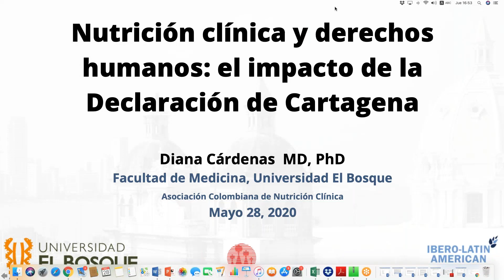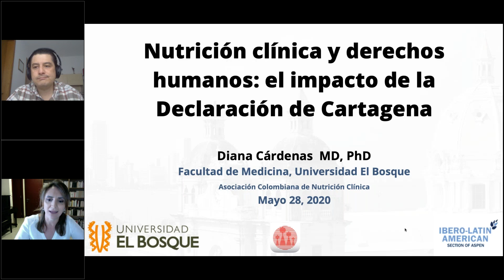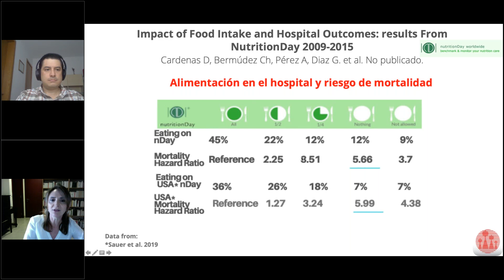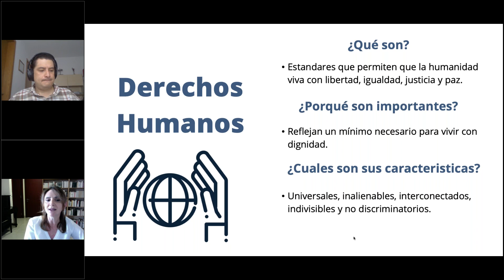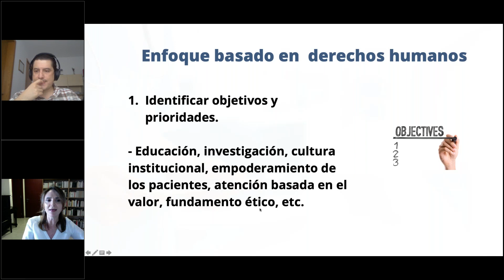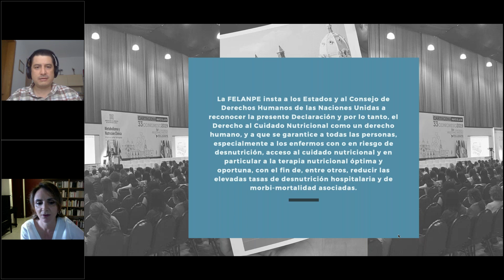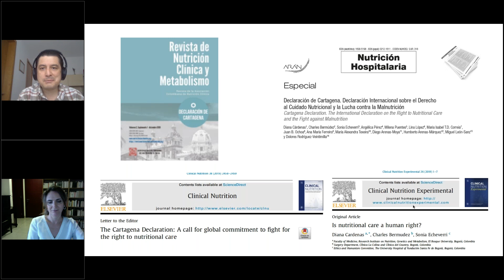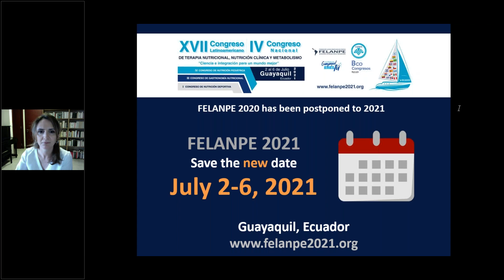Ibero Latin American Section ILAS Section Forum - Declaración de Cartagena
Reunión Virtual de Ibero-Latin American Section (ILAS) Sección de ASPEN

Conferencia: Nutrición clínica y derechos humanos: el impacto de la Declaración de Cartagena
Diana Cárdenas MD